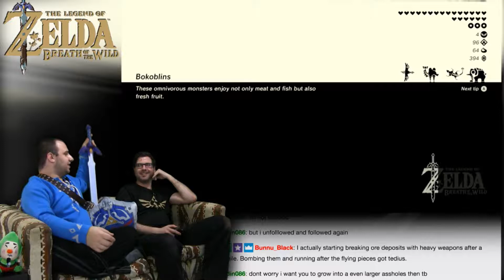Zelda: Breath Of The Wild #177 -- The Downhill Run! -- No Talent Gaming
The Switch is looking GREAT!

A NEW ZELDA ADVENTURE!! NTG's gotten too complicated, with all of these new women-folk infiltrating the couch, randos showing up with alternative LP series'. But Pokemon, Sonic, and Zelda have always been the holy trinity (Triforce?) of the core of No Talent Gaming - Dave and Dev only!  The two original SFBros have agreed to complete all of the Zelda games, and since they've got a shiny brand-spankin'-new Nintendo Switch, it's time to delve balls deep into the open-world RPG Nintendo sensation known as... THE LEGEND OF ZELDA: BREATH OF THE WILD!

BTC:bc1q6udqgvfm9uaj59l24ut7f73wvsfu707kk6pn3m